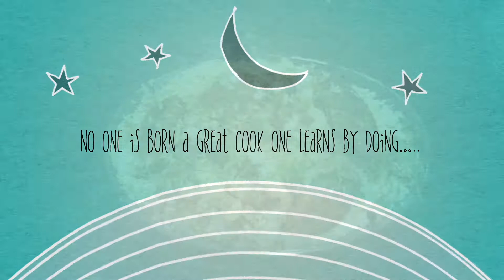നല്ല കിടിലൻ ഫിഷ് ബിരിയാണി |KERALA STYLE FISH BIRIYANI |How To Make Fish Biryani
This video helps you to learn how to cook a delicious kerala style fish biriyani.Try it and enjoy!!